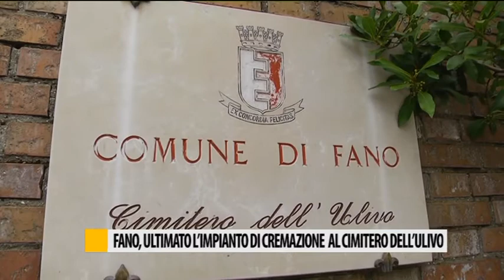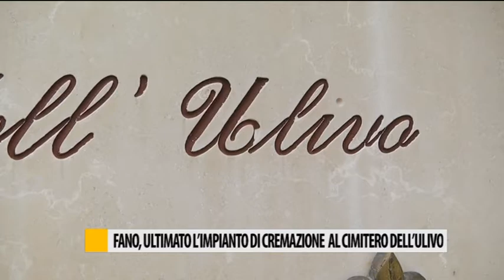Fano, ultimato l'impianto di cremazione al Cimitero dell'Ulivo